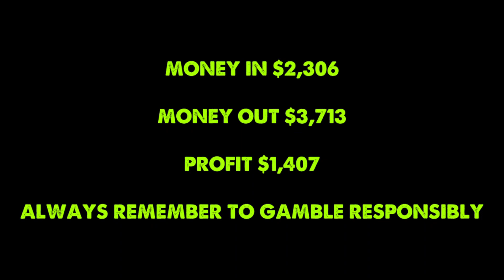HIGH LIMIT HUFF N PUFF JACKPOT HAND PAY 4 GOLD HOUSES IN LAS VEGAS